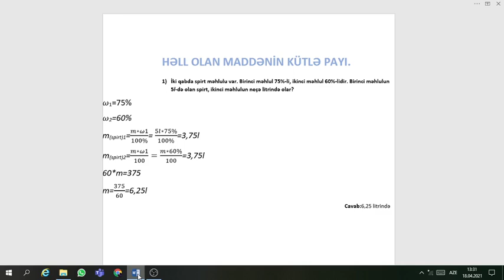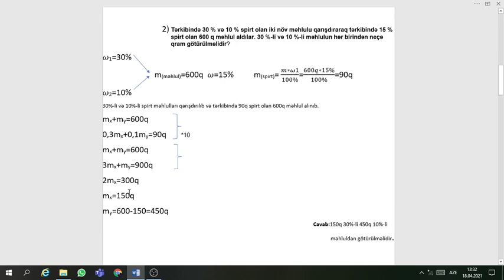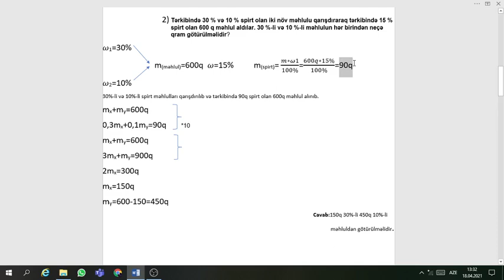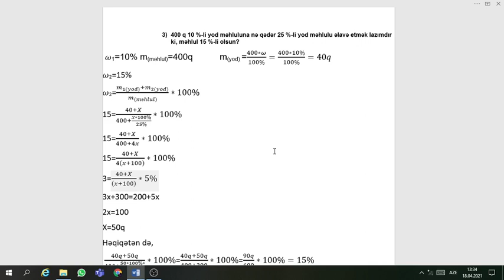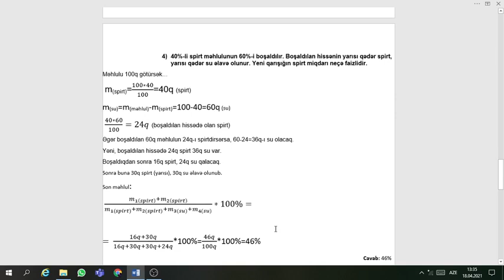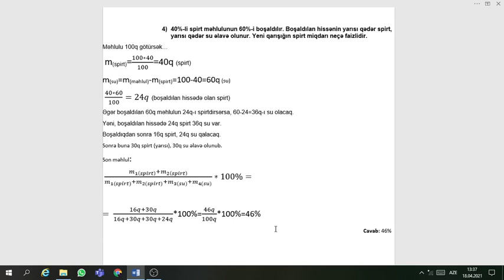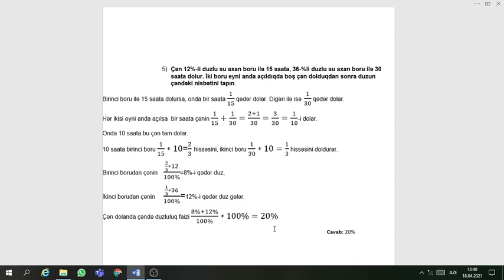Məhlullar mövzusuna aid çətin, olimpiada tipli məsələlərin izahı - Bayram Səfixanov